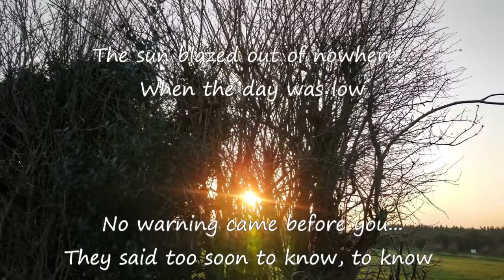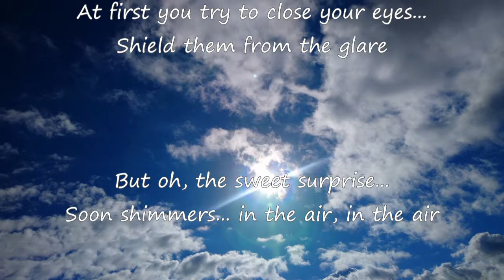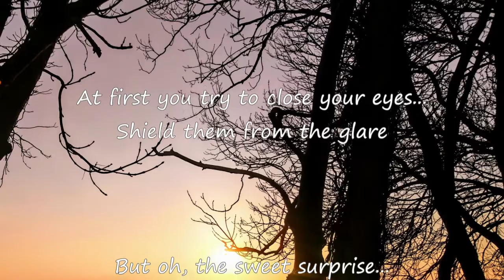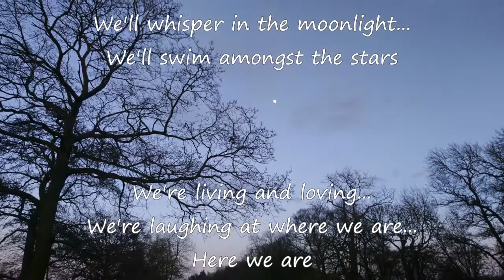Sun - Helen Flunder (Lyric video)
Music and words by Helen Flunder. (Lyrics below)
Performed and produced by Helen Flunder and Brendan Perkins.
Photos by the Keyhouse, (Helen Flunder and Brendan Perkins)
Sun
The sun blazed out of nowhere
Sweet silver bursting through
Laughing as it dazzles
Smiling at the new… At the new
When the day was low
No warning came before you
They said too soon to know… To know
At first you try to close your eyes
Shield them from the glare
But, oh… the sweet surprise
Soon shimmers in the air…. In the air
We’ll whisper in the moonlight
We’ll swim amongst the stars
We’re living and loving
Laughing at where we are… Here we are
Light crackled in the air
We’re rollercoaster riding
Fire burning in our hair…. In our hair
We’re laughing at where we are…